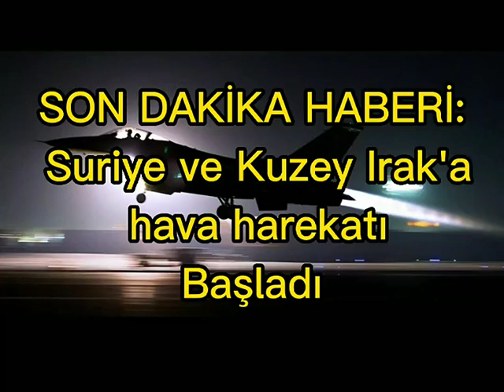Kuzey Suriye ve Irak hava harekatı başladı